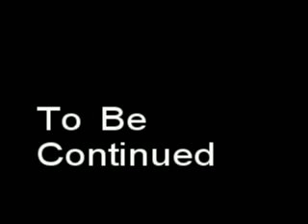The Chronicles of "Where's My Purse?" Episode 24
Patrick's Fortress:
Jimmy Bob Sue, Natalie, and Bryan finaly found Patrick's Fortress but they need to find an ancient key. Pt. 1 of 2